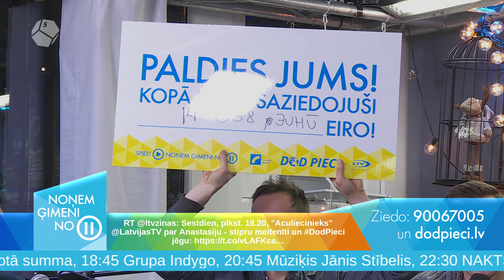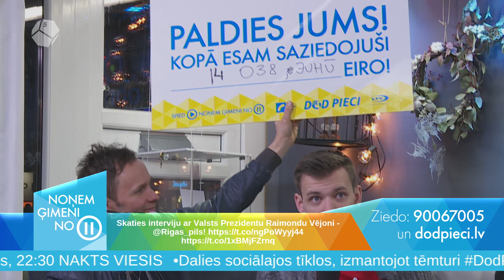DodPieci 2015: Fonds Viegli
Noņem ģimeni no pauzes: ziedo 5 eiro par vienu dziesmu, kas ļaus apmaksāt vienu asistenta darba stundu ģimenēs, kurās aug bērni ar īpašām vajadzībām.